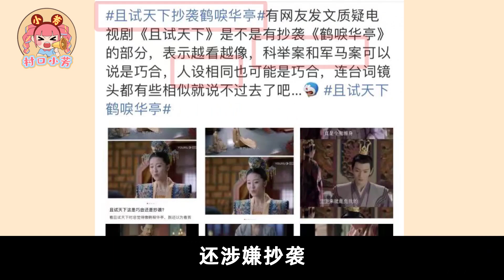8部被疯狂魔改的电视剧，编剧都该寄刀片！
改人设、改剧情，魔改电视剧的迷之操作